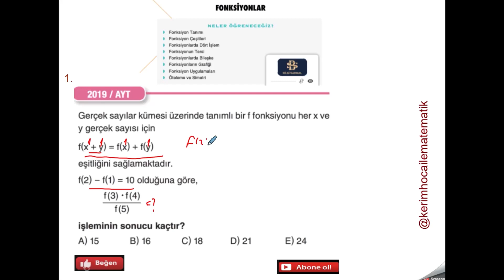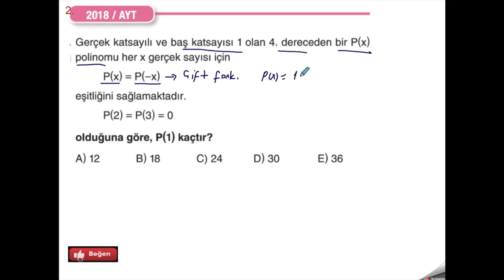FONKSİYON | TYT - AYT | ÇIKMIŞ SINAV SORULARI | 2018-2019-2020 | PDF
Fonksiyonlar tyt ve ayt de her yıl 2-3 soru sorulmaktadır. Sınava kısa süre kala çıkmış soruların pratik çözümlerini öğrenmenizde fayda vardır..
PDF link açıklamada .. Bilgi Sarmal AYT Matematik ten soruları aldım..
Faydalı olması dileğiyle iyi seyirler..

Diğer videolara aşağıdaki linkten ulaşabilirsiniz.